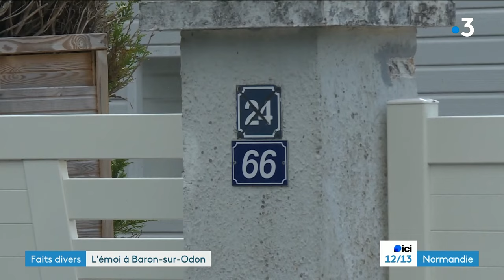Faits divers : une femme retrouvée morte, son mari blessé à ses côtés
Samedi 27 juillet, à Baron-sur-Odon une femme de 69 ans a été retrouvée morte à son domicile. Son mari de 74 ans était dans la maison. Blessé, il a été hospitalisé au CHU de Caen. Il s'agirait d'un féminicide. Dans la commune, c'est le choc.

Reportage : Karine Lepainteur, Maud Querru et Ay Benjamine Rombot